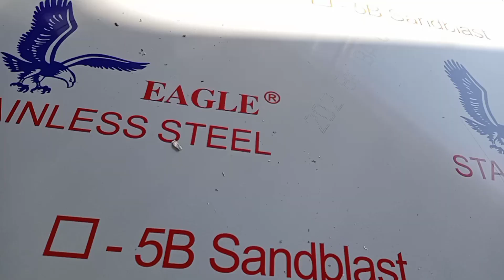Paano Malalaman na original at Hindi kakalawangin Ang stainless gutter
Sa video natin na Ito mga idol ay mahalagang malaman Nio na mga viewers natin Lalo na sa mga interesado sa stainless gutter para Hindi Kayo Maloko dahil Hindi Po mura Ang stainless gutter mga idol dahil meron din pong kinakalawang na stainless gutter panoorin Nio Lang Po hanggang dulo Kung gusto Nio malaman Ang original at kinakalawang na stainless gutter mga idol magiingat Po Tayo godbless po